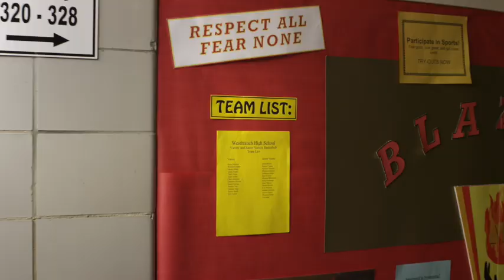American Milkshake - Official Trailer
Phase 4 Films and Kevin Smith Movie Club are proud to present American Milkshake. Starring Tyler Ross who was on Indiewire's Top 10 Actors to Watch list at the 2013 Sundance Film Festival

Check it out On Demand Sept 6th!